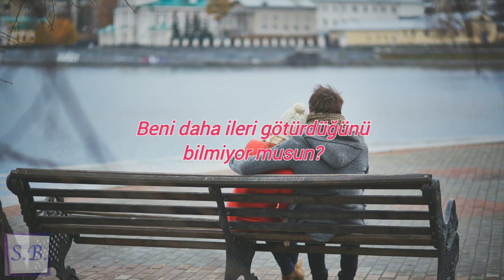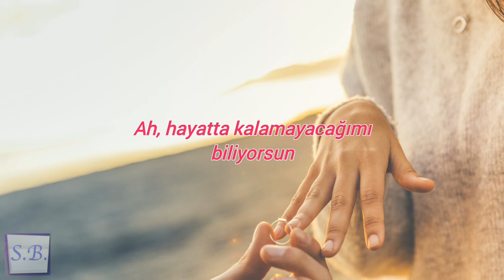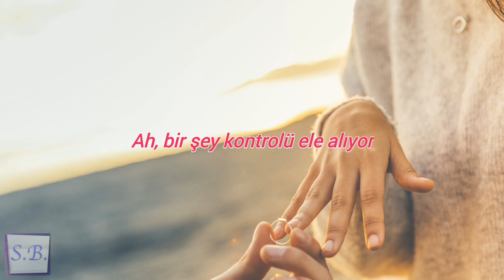Take Me To Infinity_(Türkçe Sözleri)_Consoul Trainin